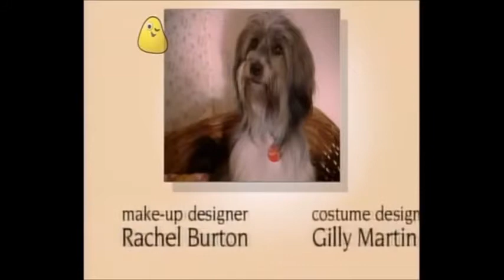Come Outside: Series 2: Sewage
Auntie Mabel and Pippin are buying some tricks for a children’s party, including a fake poo made of plastic. When they get home, Auntie Mabel notices Pippin has made a poo on the path outside her front door. She cleans it up and puts it down the lavatory. She decides to find out where the dirty water goes and explores an underground sewer. Auntie Mabel and Pippin fly in Spotty Plane to visit a sewage treatment plant. They see how water is cleaned and returned to the river and how solid waste can be treated and used as fertilizer to be spread on fields. Back home again, Pippin tricks Auntie Mabel into thinking the fake poo is real.

With thanks to: Thames Water Utilities Ltd